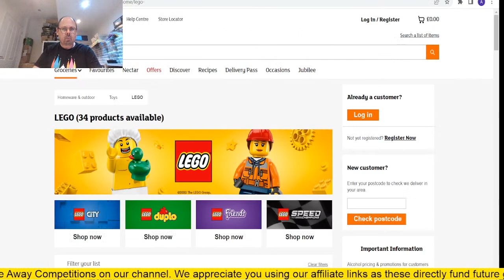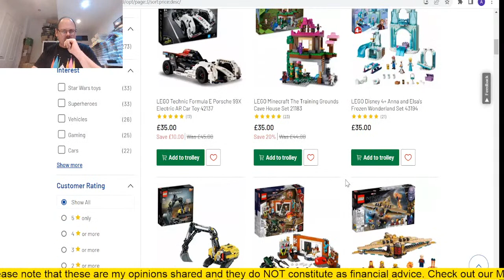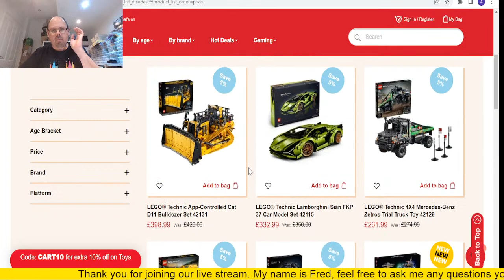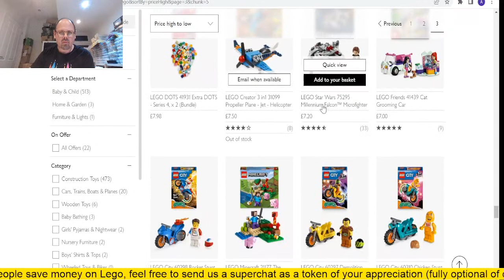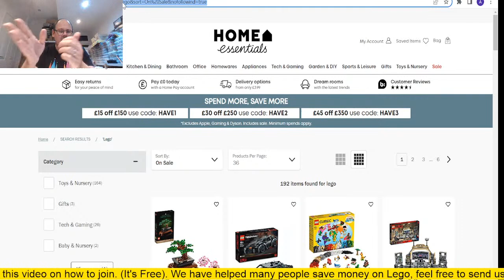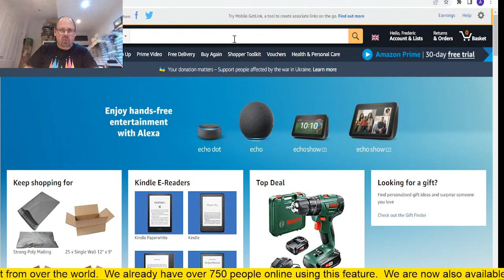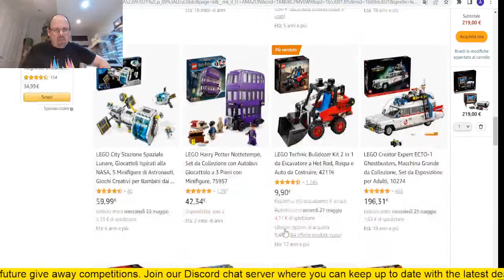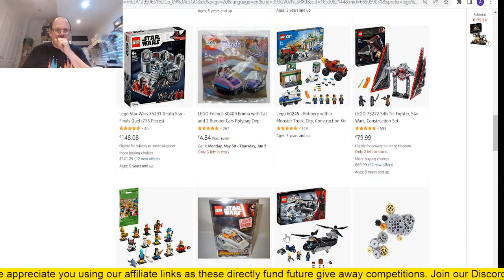Friday Lego Deals #60 - Let's Save money on Lego! Live Stream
Every Friday we plan to have a weekly live stream  at 9PM (UK time) highlighting any great deals we see available.

We also welcome people's requests so if you want us to find a deal (in the UK) then leave the set number below and lowest price you've found so far.. we may then cover it in the next episode.

Some of the offers will include cashback deals. For this we recommend using Quidco. You can sign up for free using our link (which supports our site if you also earn cashback)

It's worth to check both Quidco & Topcashback for the best rates.

If you would like to snap up some deals via Amazon then we always appreciate if you could use our links - The revenues we generate from affiliate links help us fund the giveaways:
▶ Amazon UK
▶ Amazon USA
▶ Amazon Germany
▶ Amazon Spain
▶ Amazon France

We now also have a Discord channel that you can join.
Please ensure to read the rules - you will need to be at least 13 years old to join Discord.

It's completely FREE for EVERYONE (aged 13+ - Discord rules) to join our server. In order to join our server you need to visit Discord.com and either download the application on your phone/pc or simply log in on the browser.

You will be able to keep up to date with Lego deals, talk about Lego, promote your channel & share your lego builds/mocs.

We hope you enjoy this new feature.

Fred
Hillians Bricks